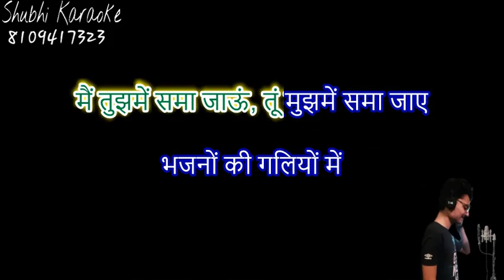bhajno ki galiyo me shyam bhajan karaoke demo (filmy dhun)